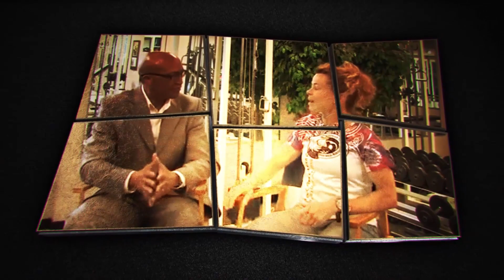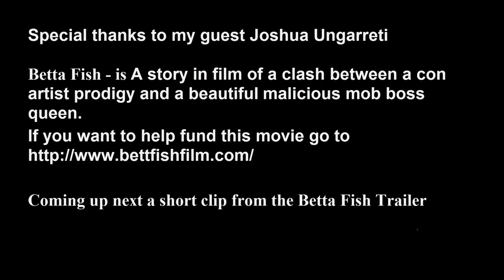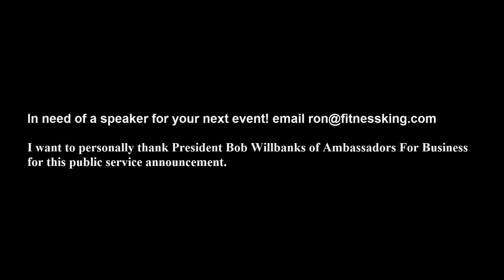Joshua Ungaretti on Motivation talking about Betta Fish the movie with Ron Henderson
Meet Joshua Ungaretti on this weeks episode of Motivationas he shares about Betta Fish the movie

Looking for a speaker for your next event  email Ron